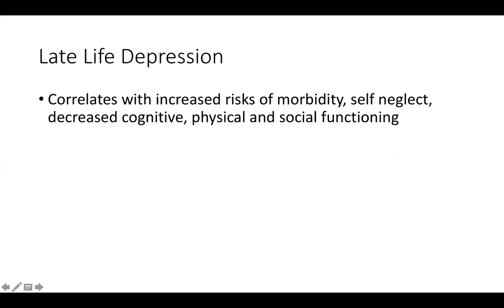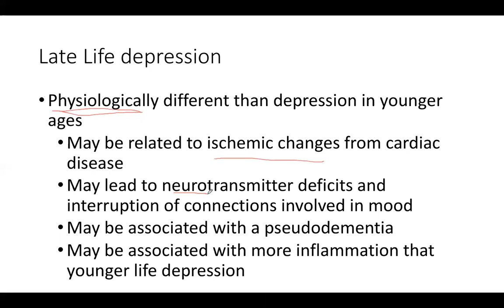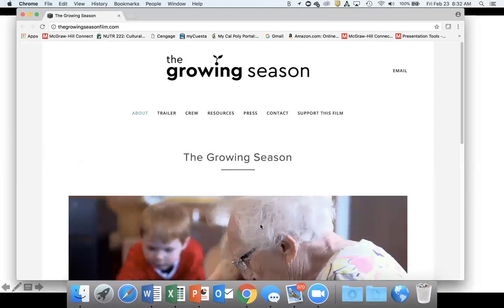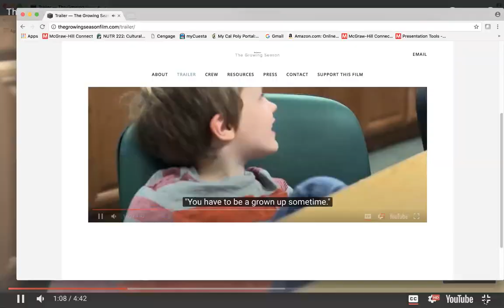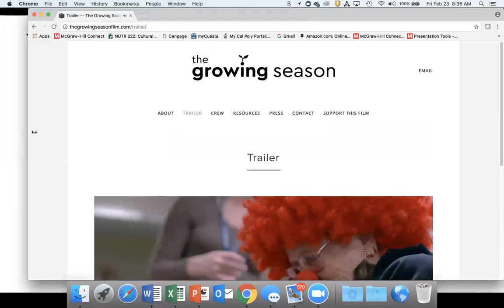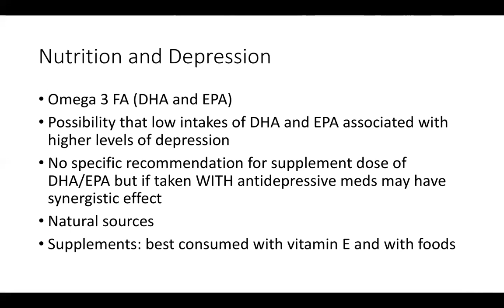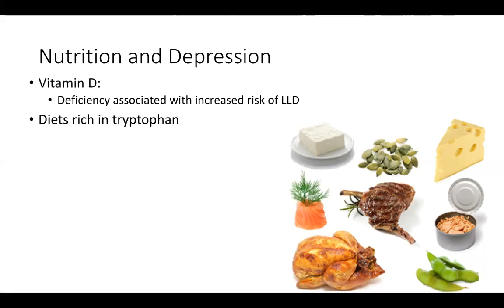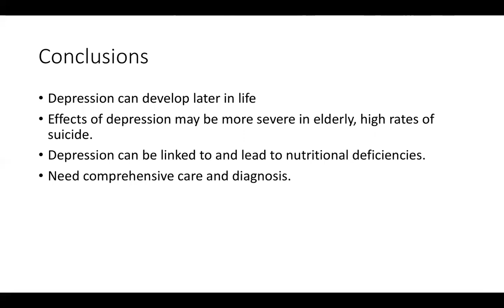Cal Poly 315 Depression lecture 2018